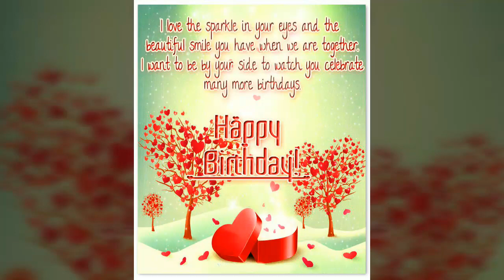Happy Birthday Status 🎂| husband Birthday friendships day status October 2023